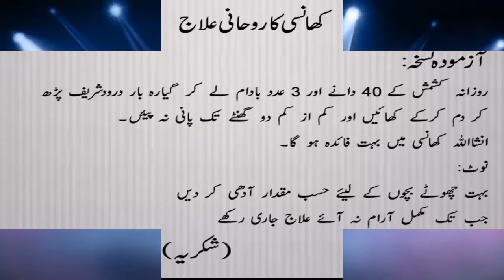Khansi Ka Rohani Ilaj- Khansi Se Nijat - Khansi ka Ilaj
Khansi Ka Rohani Ilaj
Rozana kishmish ke 40 danay or badam 3 adad lekar is par 11 bar Durood Sharif parh kar dam kar ke kha lein, is ke upar 2 ghante tak pani na piyen. Insha Allah khansi mein bohat faida hoga. Balgham nikle ga or na mazeed bane ga. Bohat chotay bacho ke liye hasb-e-zaroorat miqdar kuch kam kar dein.

Khansi is know as cough, Zukam as flu and Nazla is Know as cold. Symptoms of the common cold are a runny nose, nasal congestion, and sneezing.

khansi nazla zukaam ka gharelo ilaj

Purani khushk khansi ka khatima ho jaye ga.
khansi sy nijat k totky,khansi ka ilaj in urdy,how to cure cough in urdu,cough cure in hindi,khansi ka azmooda totka

khansi ka azmooda totka